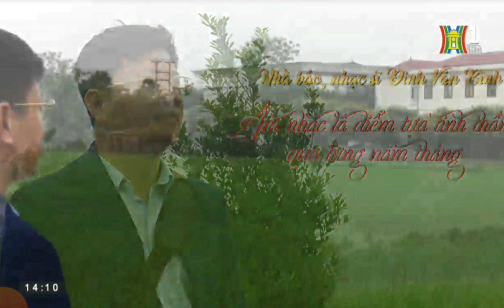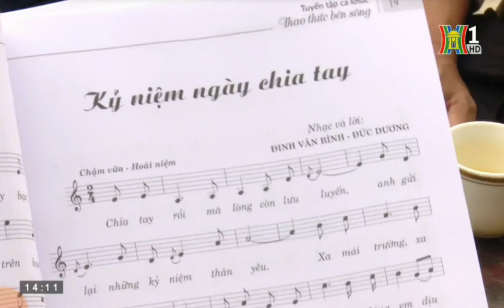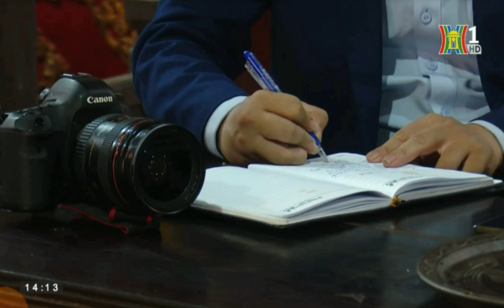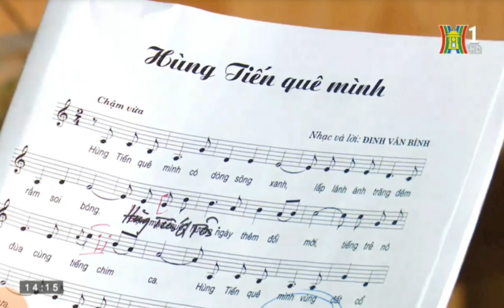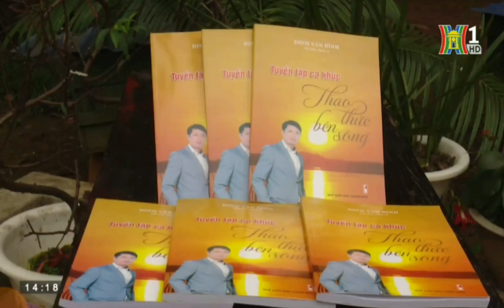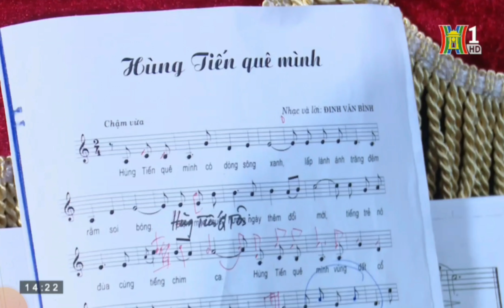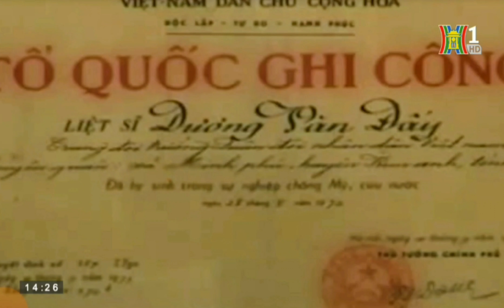Chân dung Nhạc sĩ, Nhà báo Đinh Văn Bình trên Truyền hình Hà Nội H1